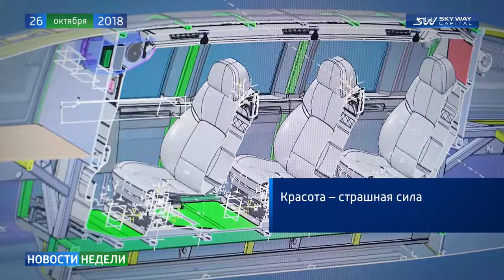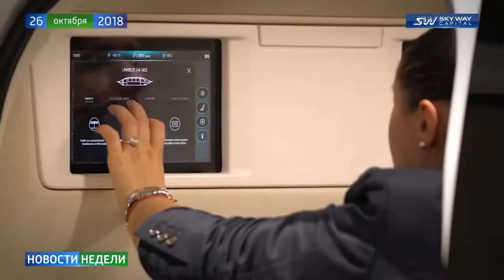Новости недели SKY WAY CAPITAL 139 выпуск